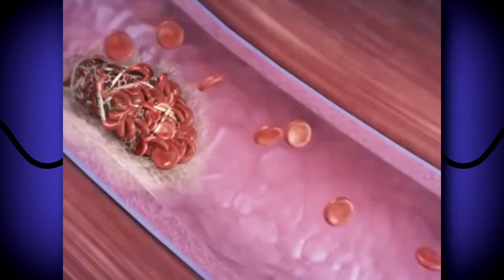Evolution of a Thrombus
DVT to Embolus

Lower Extremity Venous Doppler tutorial coming soon. Anatomy, Protocol and Pathology